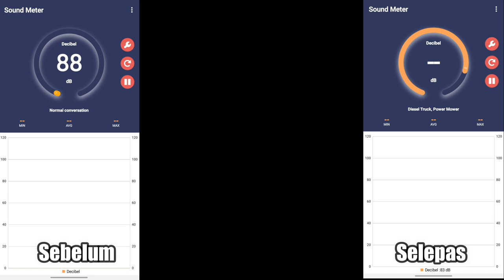Pasang Soundproof Pada Pintu Kereta | Perodua Axia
Selepas pasang soundproofing ni, average decibel turun sebanyak 3 decibel. Mungkin kalau guna yg lebih mahal atau tampal di bahagian dalam pintu sekali akan turun lebih banyak. Tapi sound system kereta improve juga. Selamat mencuba. 😊😊😊